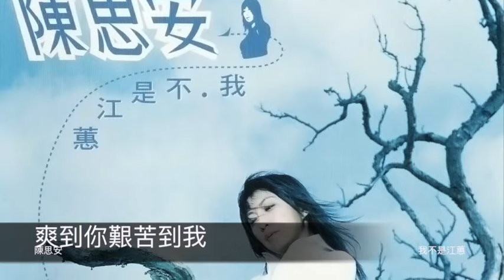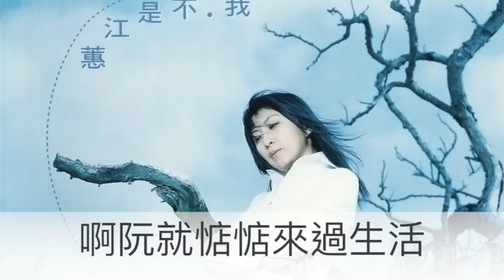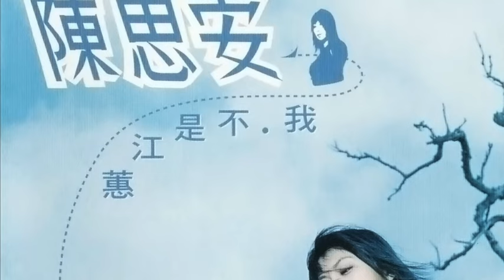陳思安 爽到你艱苦到我 封面字幕版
專輯-我不是江蕙
爽到你艱苦到我
詞：李岩修 曲：徐嘉良

看你在過生活　攏是坐著賺躺著吃
阮那會像破布　乎你丟置咧桌仔腳
別人的一句話　不管對不對攏要聽
阮那是多喘氣　就慘啊

啊~爽到你艱苦到我　怨嘆啊阮的命
啊阮就惦惦來過生活　多講話是自己討皮痛

啊~爽到你艱苦到我　生成是這款命
啊鳥啊哮出著阮的心晟　燒酒一嘴喝乎茫茫卡快活